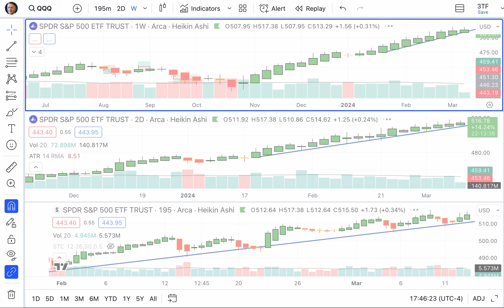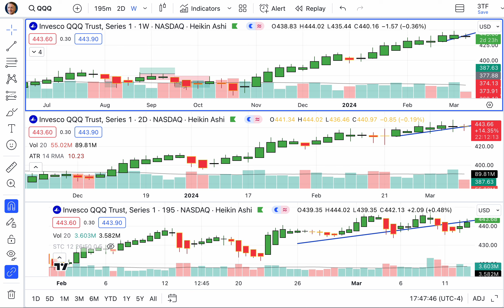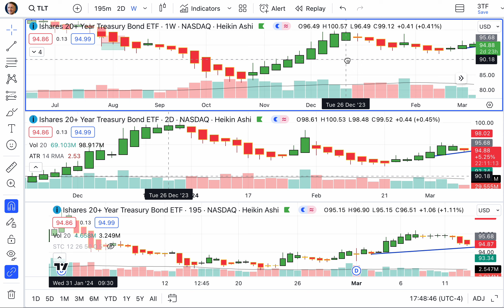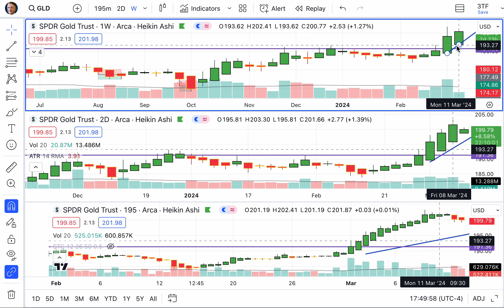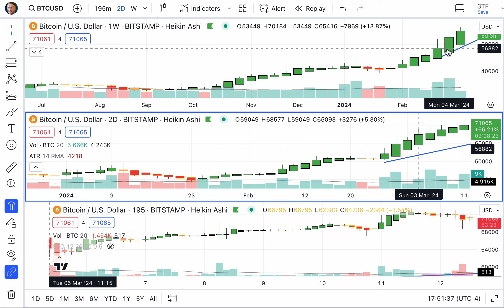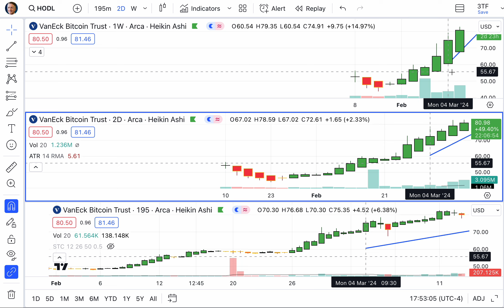Today’s Stocks, Bond, Gold & Bitcoin Trends, Wednesday, March 13, 2024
Your decisions decide your habits. Daily habits decide your destiny. — Chinese Proverb